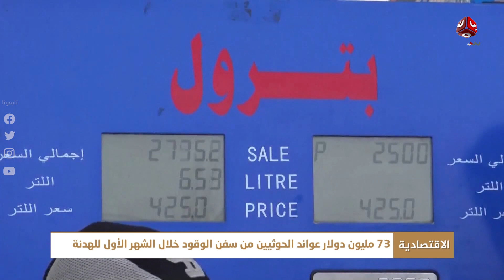73 مليون دولار عوائد الحوثيين من سفن الوقود خلال الشهر الأول للهدنة